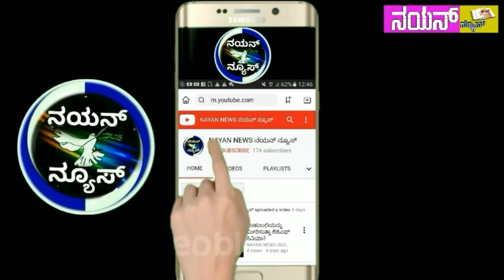Sushant Singh Rajput Death Case Updates: Rhea Chakraborty Appears Before ED After Rejection of Plea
Rhea Chakraborty’s 1st Reaction To CBI FIR In Sushant Singh Rajput Death Case | NAYANNEWS
rhea chakraborty viral video, rhea chakraborty, rhea chakraborty interview, rhea chakraborty songs,